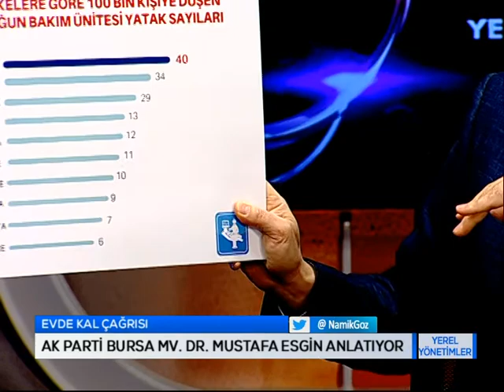Namık Göz'le YEREL YÖNETİMLER 20 03 2020 1 BLM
ASTV'de yayınlanan Yerel Yönetimler programının bu haftaki konuğu AK Parti Bursa Milletvekili Dr. Mustafa Esgin oldu. Gündem koronavirüs ve alınan önlemlerdi.